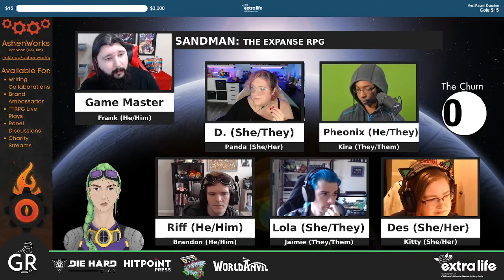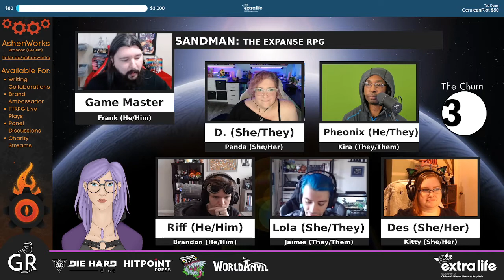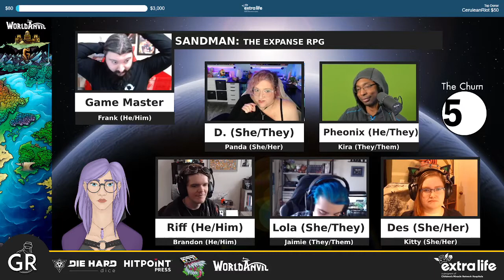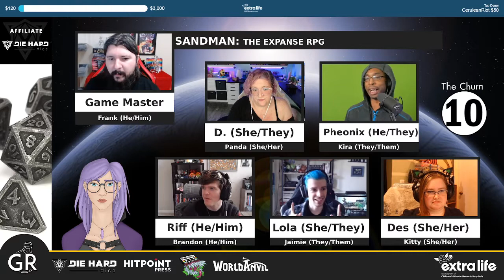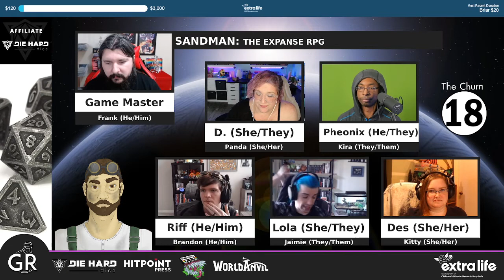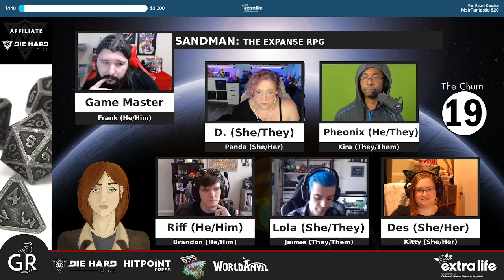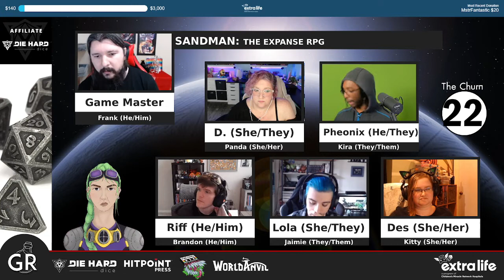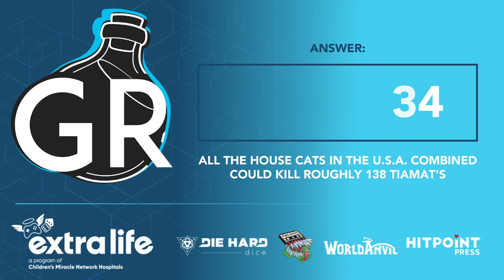GR 2022 Charity stream for Extra Life | Game 1 - SANDMAN (The Expanse RPG)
GR 2022, the Greater Restoration anniversary stream, a weekend long event benefiting Extra Life!